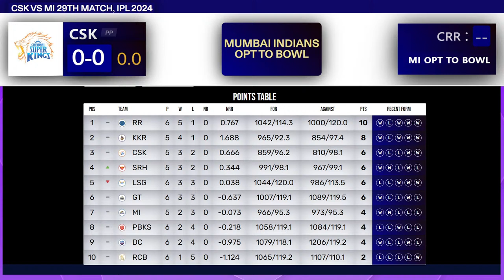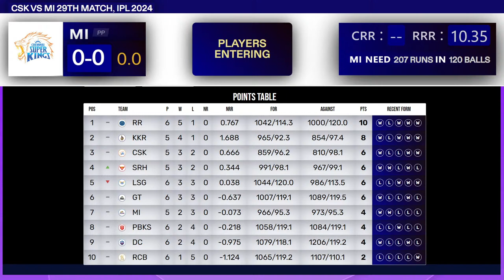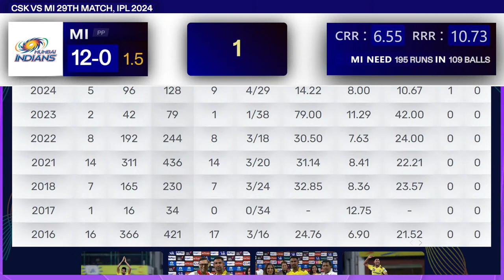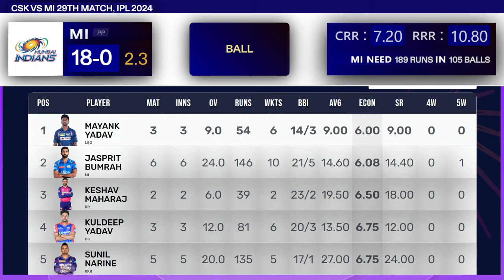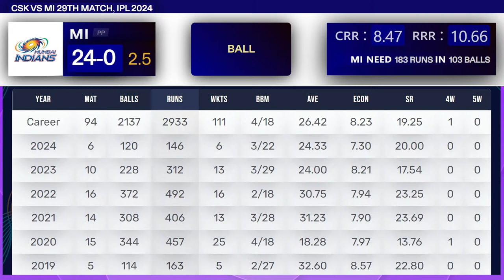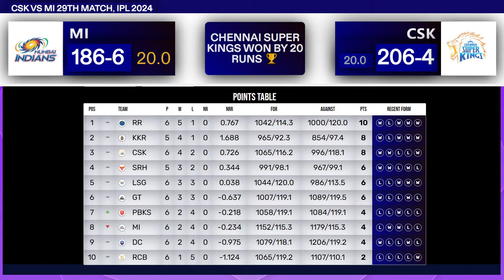🔴Live IPL 2024: MI vs CSK | IPL Live Scores & Commentary, Mumbai vs Chennai Live Match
LIVE MI vs CSK, 28th Match | Live Series 2023, Live Scores & Commentary Mumbai vs Chennai | DISCUSSION

Match Details:

Match : MI vs CSK, 29th Match, Indian Premier League 2024

Venue: Wankhede Stadium, Mumbai